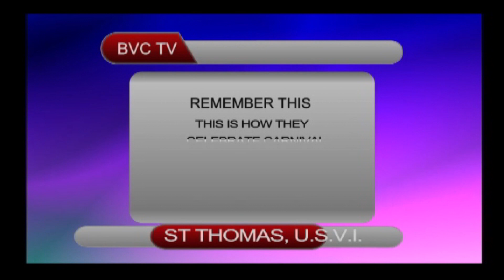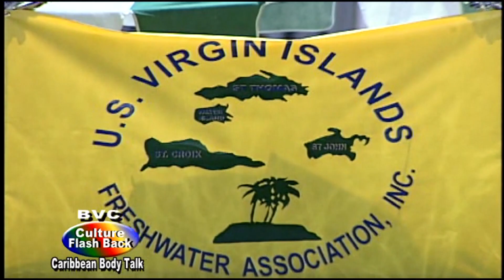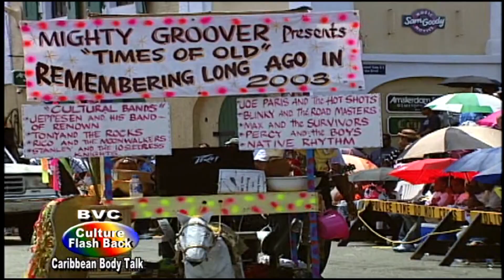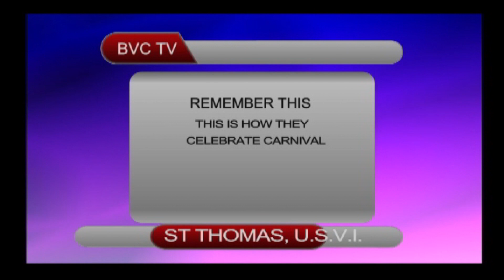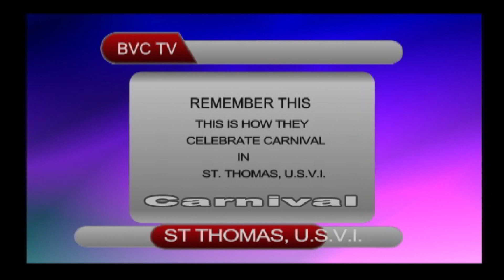BVCTV-The way they Celebrate Carnival in St Thomas USVI Cultural Information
CULTURAL HISTORY & EDUCATIONAL